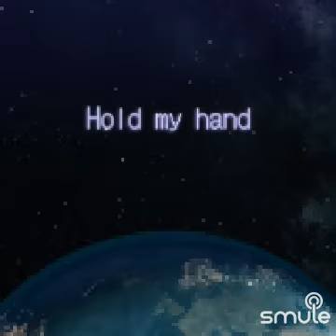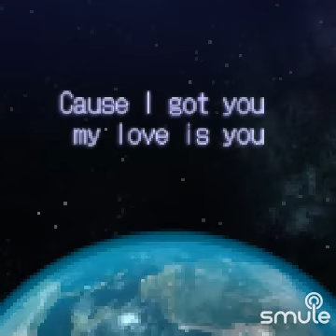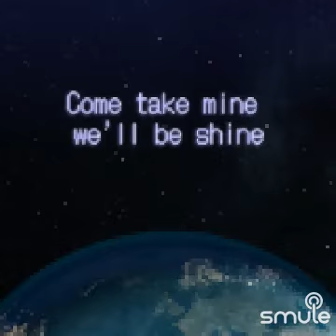RESCENE - COUNTING STAR ⭐ (VOCAL)